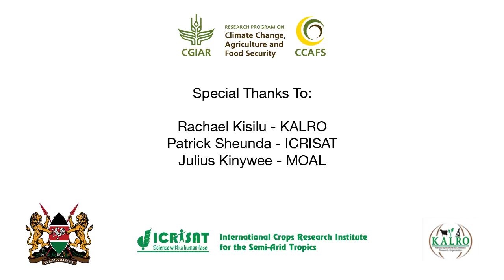Kenyan farmers embracing climate smart agriculture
In 2013, the CGIAR Climate Change Agriculture and Food Security (CCAFS) released a report that indicated that only 2% of the households in Wote, a district in Eastern Kenya, are food secure 12 months in a year. Farmers in this area struggle to wrest a meager living from farming as they are adversely affected by drought, a situation that has been made worse by climate change and land degradation.
Based on these findings, ICRISAT formed a partnership with the Kenyan Agriculture and Livestock Research Organization (KALRO) and the Ministry of Agriculture in Kenya, to introduce and bring to the main stream the sorghum system and two legume crops (cowpeas and green gram) with inherent resilience to drought with the aim to improve the livelihoods of the poor smallholder farming households.  The project funded through CCAFS has so far reached 366 farmers in Wote, who have adopted the sorghum-legume technologies.